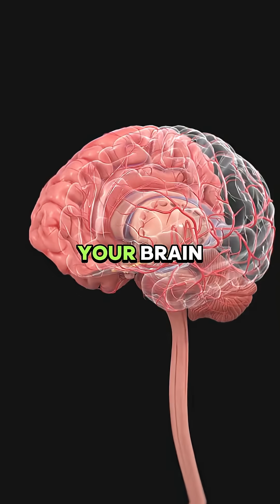Eat the Rainbow: What Food Colors Reveal About Your Health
Did you know the color of your food can reveal what part of your body it heals?
🍅 Red foods for your heart.
🥬 Green foods for your liver.
🥕 Orange foods for your vision.
🍍 Yellow foods for your skin.
🫐 Purple foods for your brain.
🧄 White foods for your immune system.

In this video, we’re breaking down how the natural colors of fruits and veggies align with the organs they support—based on real nutritional science. If you’ve ever wanted to eat more intentionally without counting calories, this is your sign.

Eat by color. Heal by design.

To Support :
beacons.ai/eatdtruth